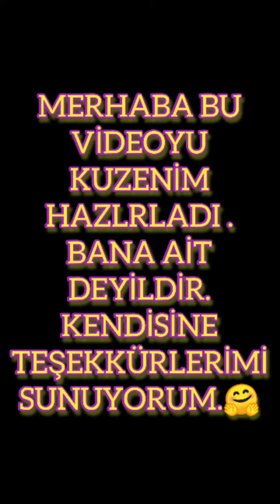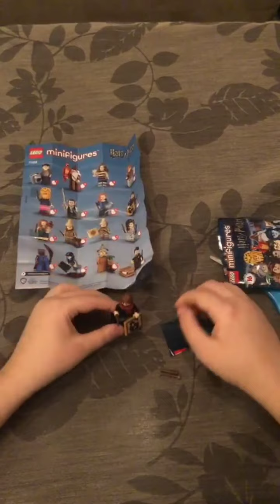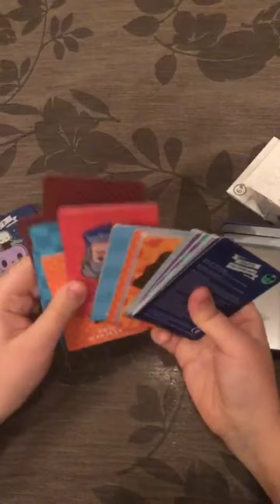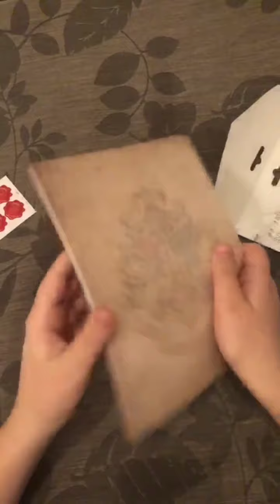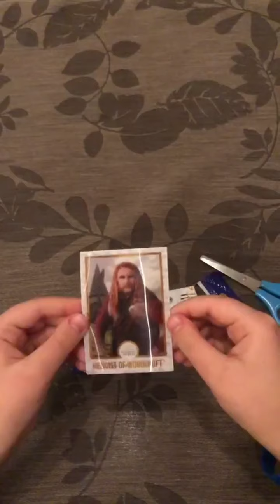Harry Potter's toys and sweets / Harry Potter'in oyuncaqları ve şekerleri ( mektup kartları)